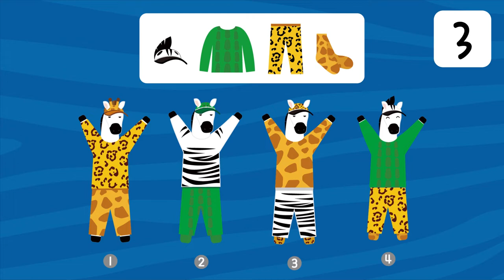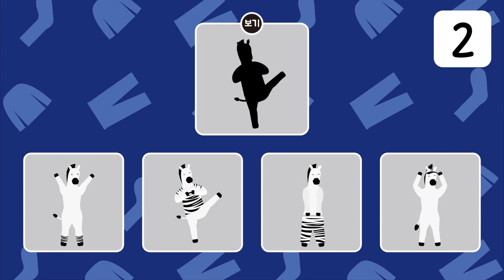ZEBRA | 지브라 | PINK | 펀트와 친구들 | 펀트 영어 학습 | FUNT